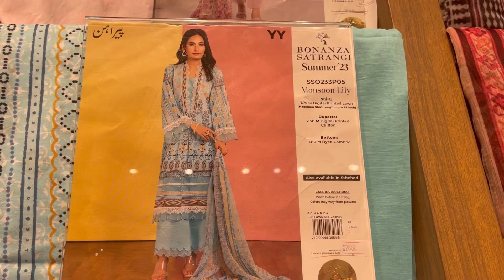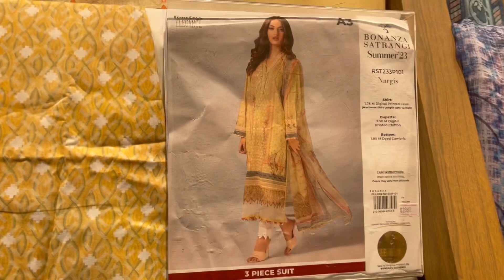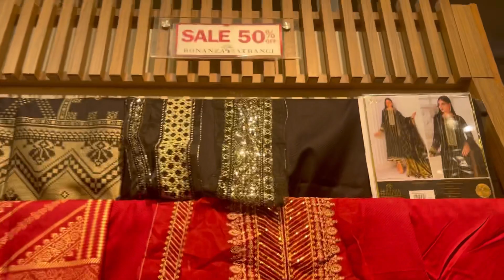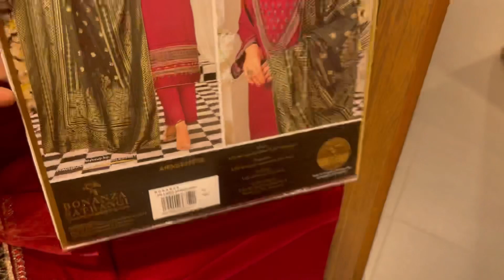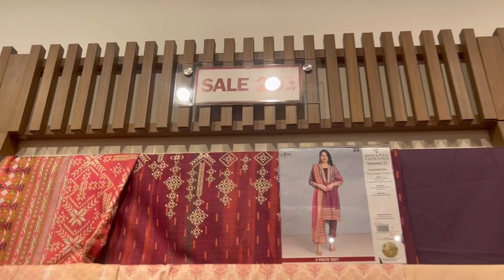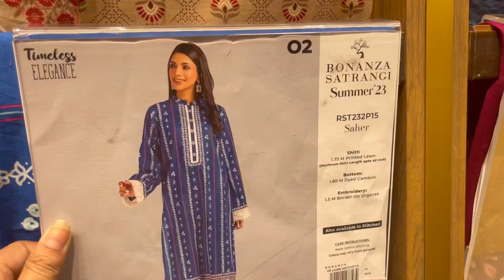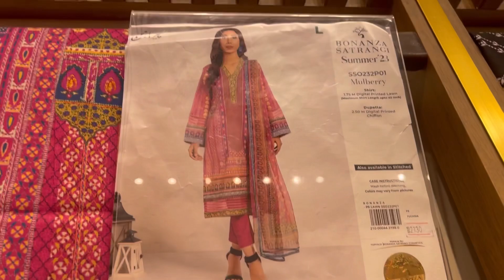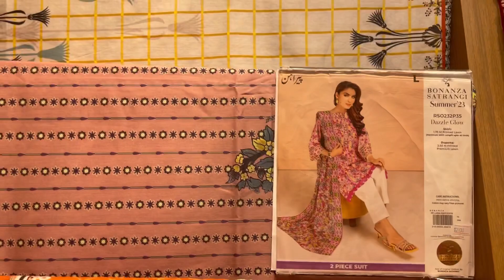Bonanza Satrangi Flat 20% Off Eid Sale 2023 | 3 Piece Lawn Suit in just 2300/-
bonanza satrangi sale,bonanza satrangi sale 2022,bonanza satrangi sale 2023,bonanza satrangi summer sale,bonanza satrangi sale today,bonanza sale,bonanza satrangi lawn sale,
sapphire summer collection 2023, bonanza satrangi lawn 2023, bonanza satrangi sale 2022,
nishat linen summer collection 2023, summer collection 2023, khaadi summer collection 2023,
zellbury new collection 2023, limelight summer collection 2023, bonanza satrangi summer collection 2023,
bonanza summer collection 2023,
sale on brands 2023, sapphire sale,
j. summer collection 2023, kayseria summer collection 2023,

Keyseria